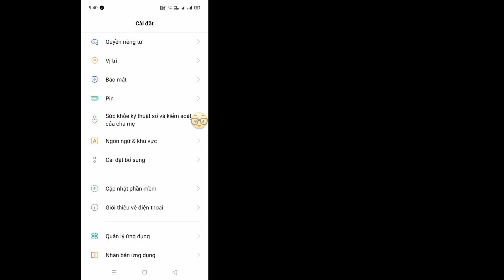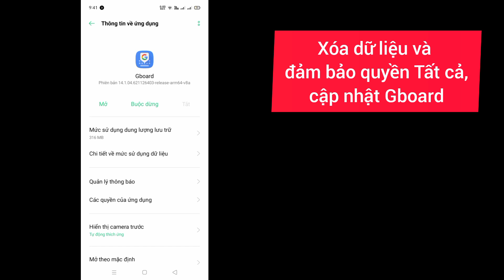Cách khắc phục sự cố bàn phím trên màn hình 2024 | quản lý vấn đề bàn phím trên màn hình đã được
Cách khắc phục sự cố bàn phím trên màn hình 2024 |  quản lý vấn đề bàn phím trên màn hình đã được giải quyết

 Tôi sẽ hướng dẫn bạn Cách khắc phục sự cố bàn phím Quản lý trên màn hình.  Xem video này và tìm hiểu Cách khắc phục sự cố bàn phím quản lý trên màn hình.

 Cách khắc phục sự cố bàn phím Quản lý trên màn hình.

 🤷‍♂️ Các câu hỏi liên quan khác:

 quản lý sự cố bàn phím trên màn hình,bàn phím trên màn hình,

 quản lý sự cố bàn phím trên màn hình tecno mobile,

 sự cố bàn phím trên màn hình,quản lý sự cố bàn phím trên màn hình infinix,

 quản lý bàn phím ảo, cách xóa quản lý bàn phím ảo,

 cách quản lý bàn phím trên màn hình,quản lý bàn phím trên màn hình,

 Cách khắc phục quản lý trên bàn phím màn hình,quản lý sự cố bàn phím trên màn hình vivo,paano tanggalin ang quản lý trên bàn phím màn hình

 bàn phím trên màn hình

 quản lý vấn đề bàn phím trên màn hình

 vấn đề về bàn phím trên màn hình

 quản lý sự cố bàn phím trên màn hình infinix

 quản lý bàn phím trên màn hình

 cách xóa quản lý bàn phím trên màn hình

 cách quản lý bàn phím trên màn hình

 cách khắc phục quản lý bàn phím trên màn hình

 quản lý vấn đề bàn phím trên màn hình vivo

 paano tanggalin ang quản lý trên bàn phím màn hình

 Cách khắc phục sự cố quản lý bàn phím trên màn hình android